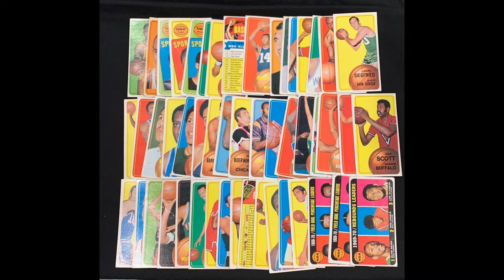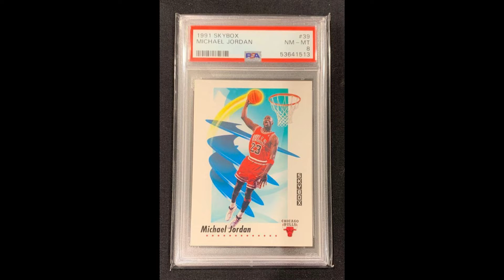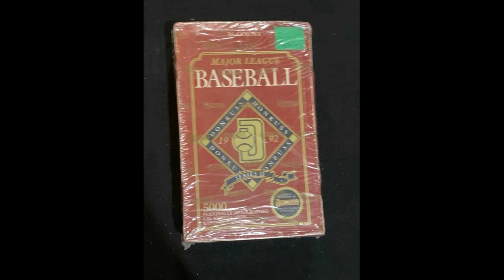Spring 2022 Sports Card & Coin Online Timed Auction - The Cards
The Spring Card & Coin
Online Timed Auction
Wichita Kansas

Highlights/Auctioneers Note:
Our Spring Card & Coin is our 1st sports card and memorabilia auction of 2022, and it is a good one.  473+/- lots and LOADED with goodies from all the biggest names in Sports plus a large coin collection with silver, silver and more silver.  On the sports card side of things, we’ve got a great lineup from Baseball, Football, Basketball and More.  1000's of Sports Cards and Collectibles including Baseball Cards, Football Cards, Basketball Cards both raw and graded.  This Auction offers up a nice mix of both vintage & new including cards & collectibles from the 40's to today's stars.  Everything sells to the highest bidder with NO reserve and NO sales tax.  Bid with confidence.  Free local pickup following the auction over in West Wichita or as always, fast & affordable In-House Shipping is available.  PLEASE NOTE:  This Auction offers up an added bonus.  The bidder with the biggest invoice will win a 3-day, 2 night vacation package.  Your Ticket to Travel - 3 Days & 2 Nights with Your Choice of 20 Destinations including Las Vegas, Reno, Cape Code, Lake Tahoe, Daytona Beach, Atlantic City, Branson, Orlando and Many More.  ( 20 ) Destinations to choose from.

Auction Close:
Wednesday, May 25th 6:30pm ( CST )

Payment Methods:
Payment will be Captured from Card on File

Auction Pickup/Loadout:
West Wichita
Address will be provided to the winning bidders on their invoice

Local Pickup/Loadout:
Saturday, May 28th from 1:00pm to 3:00pm
** Private Appointments also available **
**  Pick it up or you will ship  **

**  SHIPPING IS AVAILABLE FOR THIS AUCTION  **
**  ALL out of State Invoice(s) will ship following the auction  **
NO NEED FOR THE BUYER TO DO ANYTHING
Local Buyers - Pick it up or you will ship!
Shipping Minimum is $4.99 - Insurance will be $2.00 per $100 Spend
We package and ship everything In-House and utilize USPS or FedEx

AUCTION CONDUCTED BY:
Little Bull Auction & Sales Co.
( Established in 1997 )
Mid-West Auction Leader for Sports Cards & Collectibles

Online Baseball Card Auction with Shipping Available
Online Basketball Card Auction with Shipping Available
Online Football Card Auction with Shipping Available
Online Sports Card Auction with Shipping Available
Online Sports Memorabilia Auction with Shipping Available